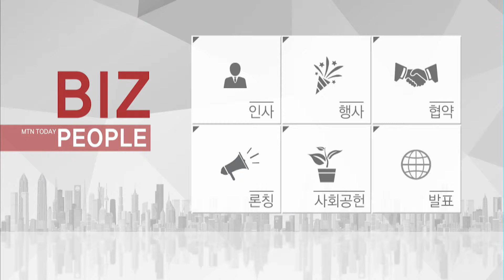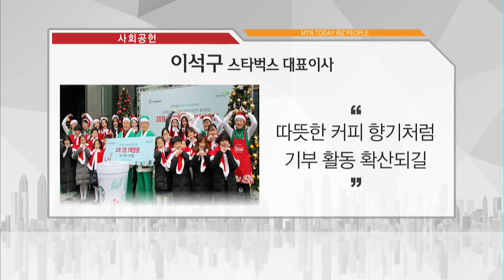[비즈피플] 황각규 롯데지주 부회장 "글로벌 롯데의 꿈에 신입사원 함께 하길" 외3건 / 머니투데이방송 (뉴스)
12/11 MTN 투데이

경제계 주요 인사들의 동향을 알아보는 비즈피플 시간입니다.

1. 황각규 롯데지주 부회장 "글로벌 롯데의 꿈에 신입사원 함께 하길"
2. 이석희 SK하이닉스 사장 "반도체산업 꾸준한 성장은 명확한 사실"
3. 정윤모 기보 이사장 "지속적인 제도개선과 교육통해 우수등급 이어갈 것"
4. 이석구 스타벅스 대표이사 "따뜻한 커피 향기처럼 기부 확산되길"